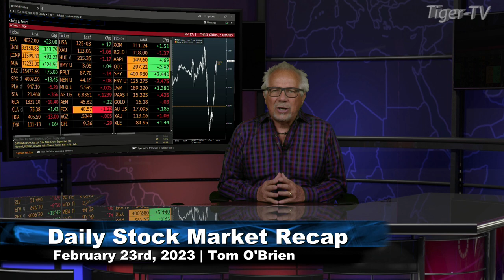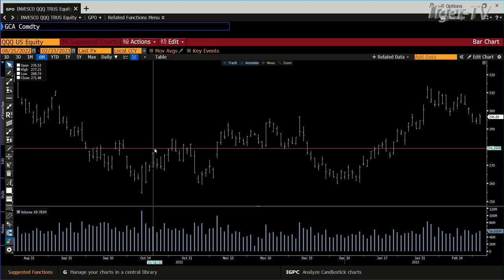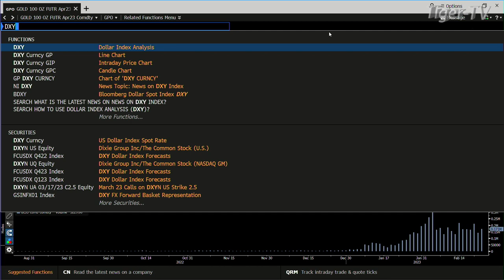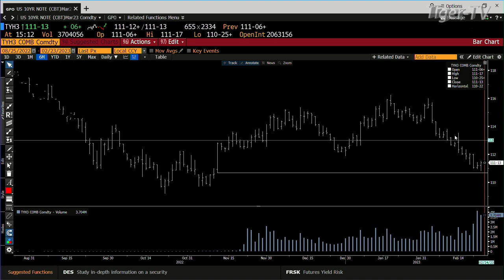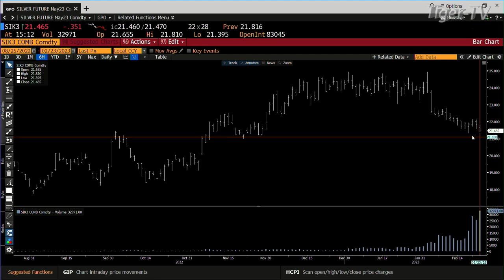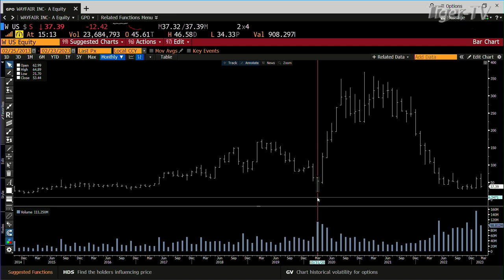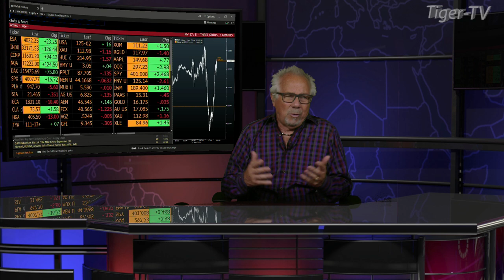February 23rd Daily Market Recap - 2023